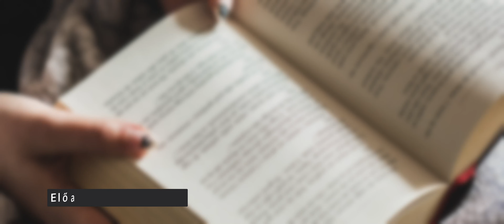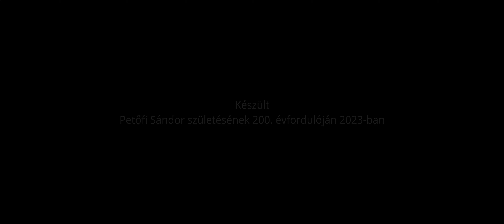Petőfi Sándor: A négyökrös szekér. "Olvas(s) Felsőörs"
Elmondja: Szabó Balázs
Készült a Mondj egy Petőfit! felhívás kapcsán az Olvas(s) Felsőörs program keretében a Petőfi emlékév tiszteletére.